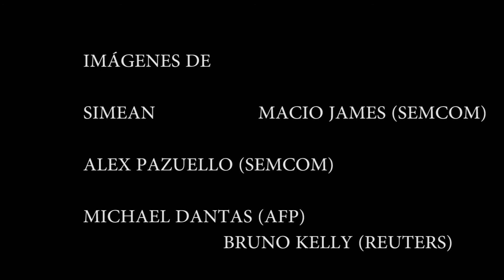não me acostumo - thiago de mello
voz: andré rodrigues
ideia e realização: hernán ulm e andré rodrigues
salta / rio, janeiro de 2020

homenagem aos mortos sem oxigênio em Manaus